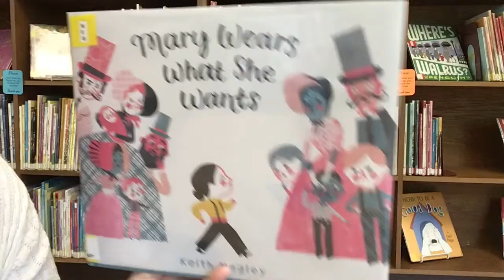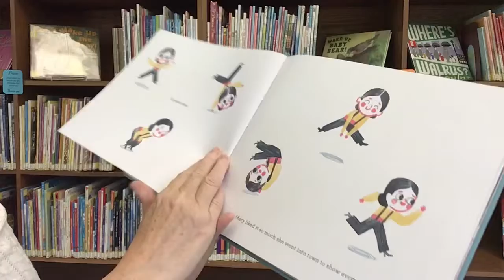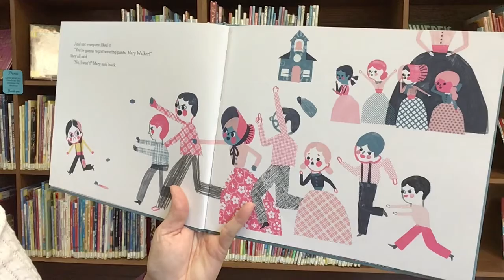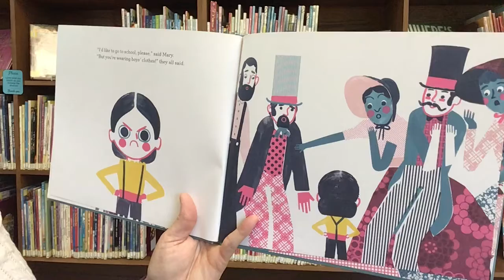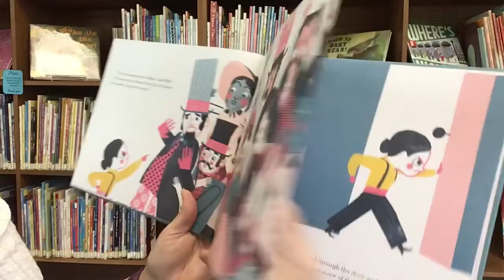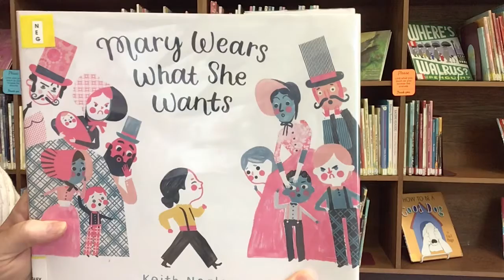Story Time with Miss Cindy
Read aloud picture book, Mary Wears What She Wants, written by Keith Newley and published by Harper Collins.